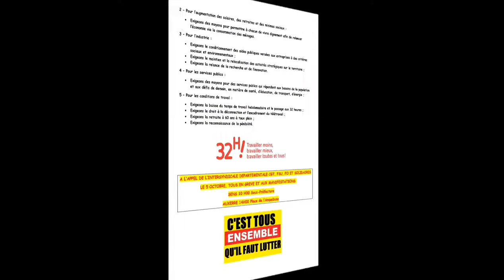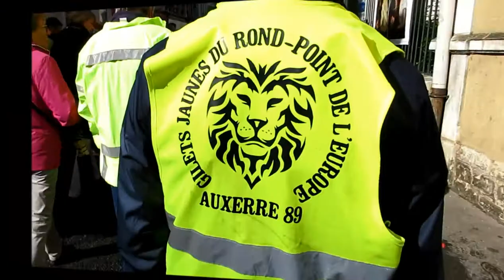Convergence - appel unitaire syndical de rentrée - 5 octobre 2021 Auxerre